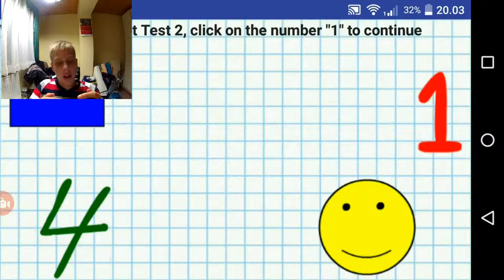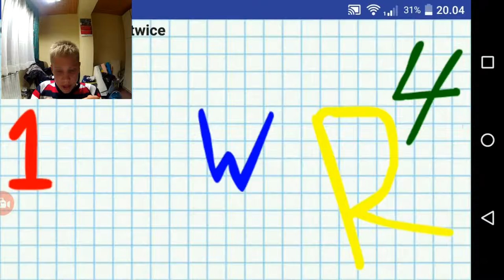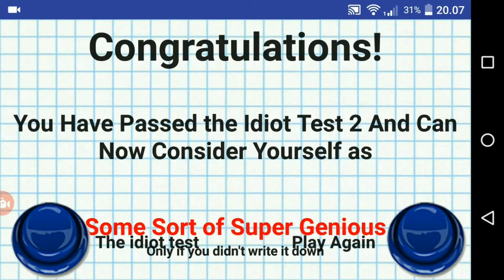ŠE PAMETNEJŠI!!- THE IDIOT TEST 2